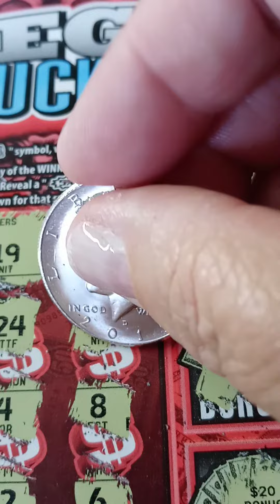Manifesting a Winning Lottery Ticket - $5 Mega Bucks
Got time for a quickie?!